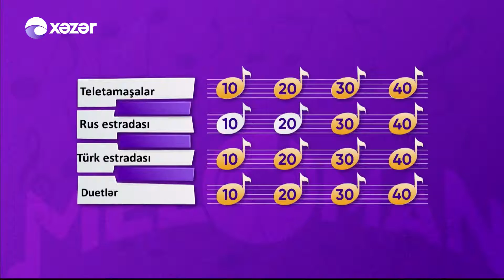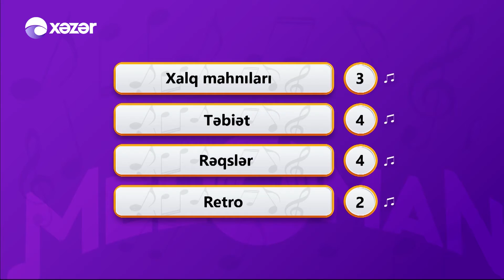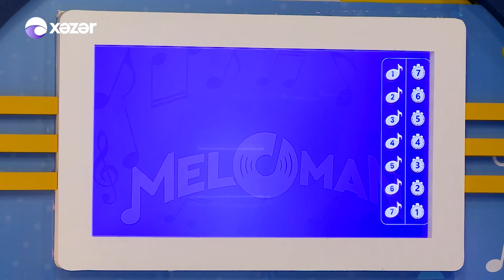Meloman - Elnar Xəlilov, Şöhrət Məmmədov, Şamil Vəliyev 24.06.2022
Aparıcılar: İslam Mehrəliyev

Qonaqlar: Elnar Xəlilov / Müğənni
                   Şöhrət Məmmədov  /  Müğənni
                   Şamil Vəliyev  / Müğənni

14:40  Şöhrət Məmmədov - Öpüm Nəfəsindən
36:39  Elnar Xəlilov - Eşq
50:00  Şamil Vəliyev  - Möhtacam Sənə